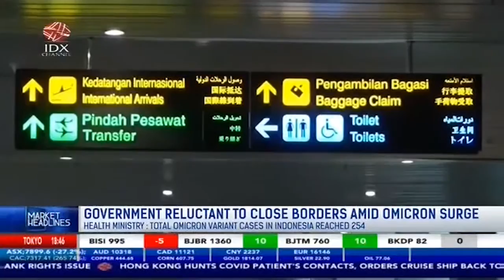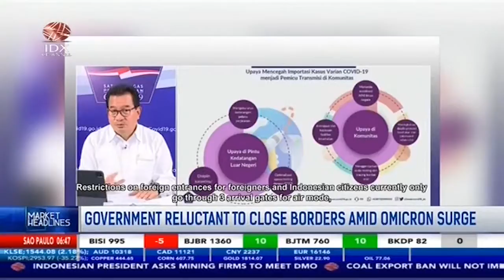Government Reluctant To Close Borders Amid Omicron Surge | MARKET HEADLINES (5/1/22)